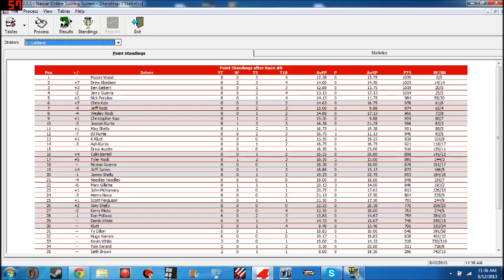NLSCAR Loblaws Canadian Series 8/12 S1 @ Trois Rivieres (Coors Light 200)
4 races to go. NO SPOILING. LIVE ON NRN.